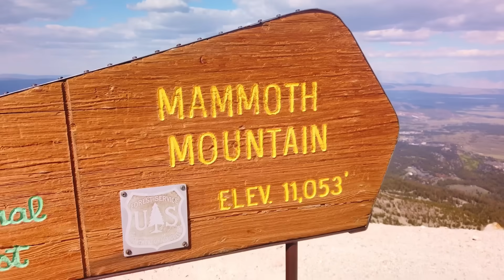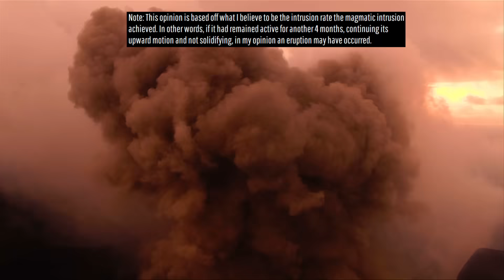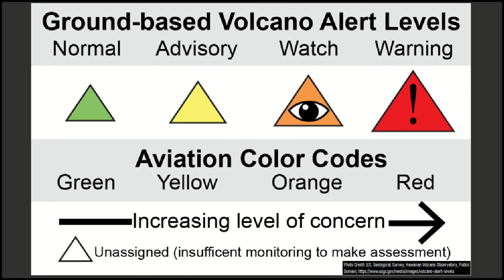California's Supervolcano Nearly Erupted in 1982; The 3 Magmatic Intrusions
In 1982, panic gripped a portion of California's scenic town of Mammoth Lakes. As before the U.S. Geological Survey issued a statement, a story was leaked to the press that a volcano few had ever heard of at the time was about to be placed at a raised alert level. Yet, while the severity of this volcanic unrest was overblown by tabloids, in my opinion, the state was truly only 4 to 6 months away from a volcanic eruption at a point in 1982. This video discusses what exactly occurred, and the three magmatic intrusions which occurred between 1980 and 1990.

Thumbnail Photo Credit: Jennifer Lewicki, U.S. Geological Survey, Public Domain, This image was cropped, resized, overlaid with text, and then overlaid with GeologyHub made graphics (the image border and the GeologyHub logo).

Note: I am of the opinion that a volcanic eruption was as little as 4 months away from a section of the Long Valley caldera supervolcano had the magmatic intrusion not stalled in the summer of 1982. However, this intrusion did stall, so calling the volcanic eruption close is a subjective term, involving merely GeologyHub's opinion. Others might disagree with this assessment, but I believe that magma going from 8 to 4 kilometers depth is a highly unusual event, even if 90% of magmatic intrusions (like was the case in 1982) fail to ever reach the surface. It is still debated to this day whether the 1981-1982 intrusion was part of Mammoth Mountain or the Long Valley Caldera, with this video assuming the latter. If an eruption had occurred, GeologyHub is of the opinion that it would have formed a cinder cone in a mildly explosive event, perhaps covering 1-2 km^2 in a layer of lava. It would not have resulted in a caldera forming event, only a possible VEI 2-3 eruption. A similar eruption occurred from the Long Valley Caldera 16,000 years ago, producing a basaltic lava flow.
You might be wondering how I can say that the eruption hazard was overblown in 1982. My response is that while an eruption was potentially months away if the magmatic intrusion continued its upward motion, this was still months away from requiring any form of an evacuation. In other words, the tabloids jumped too far ahead of the logical time table progression involving the volcanic unrest in 1982.

Sources/Citations:
[3] Lewicki, J. L., Evans, W. C., Montgomery-Brown, E. K., Mangan, M. T., King, J. C., & Hunt, A. G. (2019). Rate of magma supply beneath Mammoth Mountain, California, based on helium isotopes and CO2 emissions. Geophysical Research Letters, 46, 4636–4644.